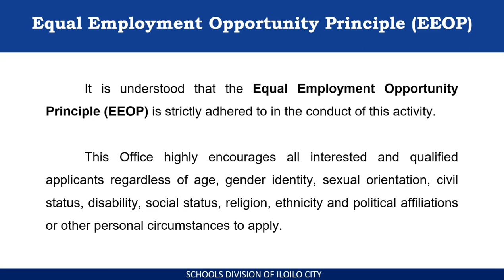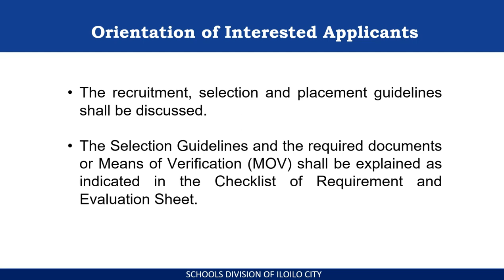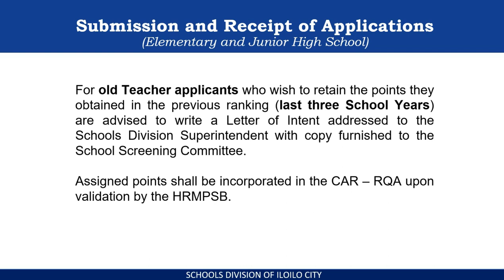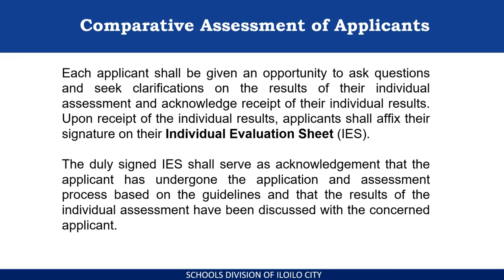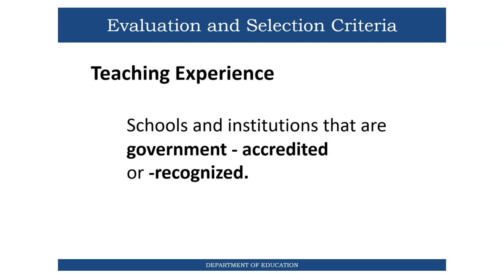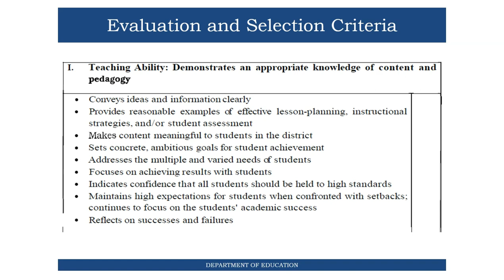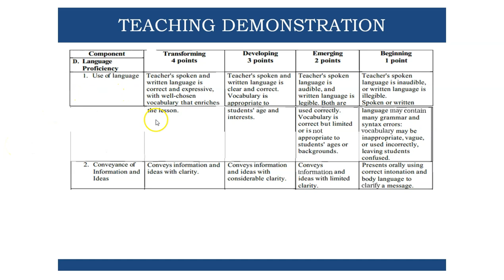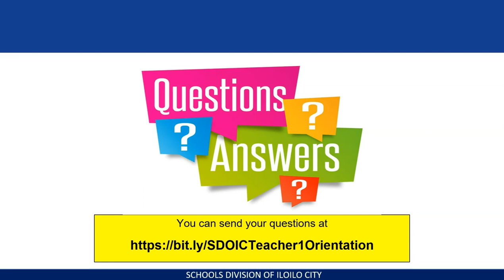Teacher I (Elementary and Junior HS)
Recruitment and Selection Guidelines for Teacher I (Elementary and Junior HS) for SY 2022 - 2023